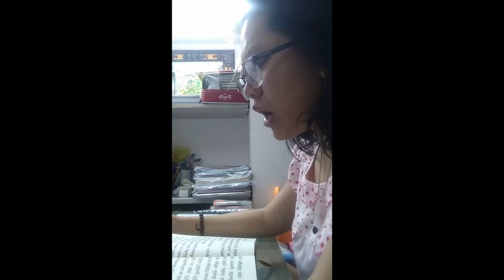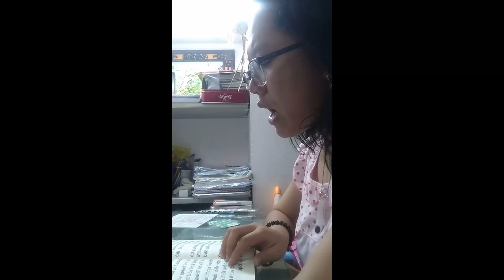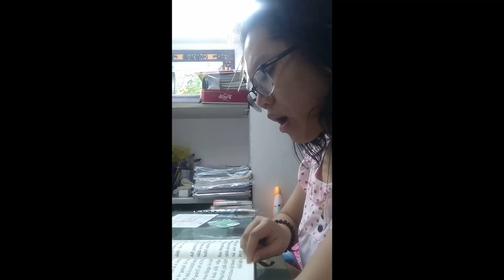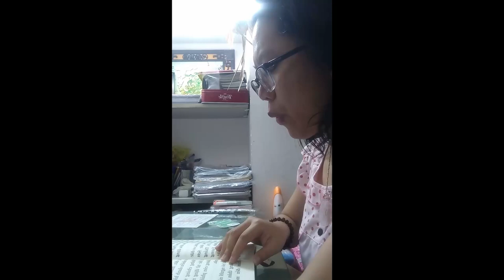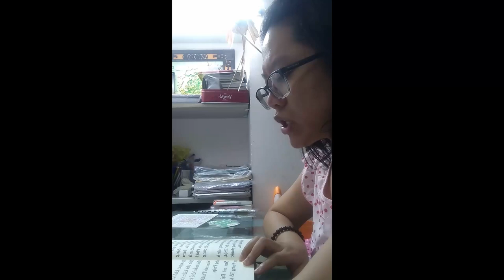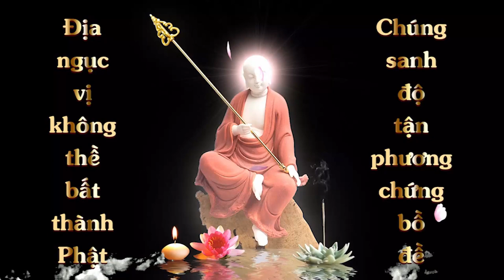Cộng Đồng Địa Tạng Bồ Tát | Kinh Địa Tạng Bồ Tát Bổn Nguyện - Phẩm 9 | Anh Thư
Tên: Anh Thư
Lời nguyện:
Nay con chép Kinh Địa Tạng Bồ tát Bổn Nguyện và Kinh Vu lan - Báo hiếu. Con phát nguyện, thọ mạng kiếp sống này con sẽ mãi chép Kinh, chép hết Kinh này con chuyển sang Kinh khác chép, chép đến khi tay yếu mắt mờ không thể chép nỗi mới ngừng lại

1. Ghi âm toàn bộ Kinh Địa Tạng Bổn Nguyện (file mp3)
2. Chọn 1 phẩm quay video (file mp4)
3. Trước mỗi phẩm ghi thêm “Tham gia Cộng Đồng Địa Tạng Bồ Tát”
4. Đồng ý cho kênh đăng video.